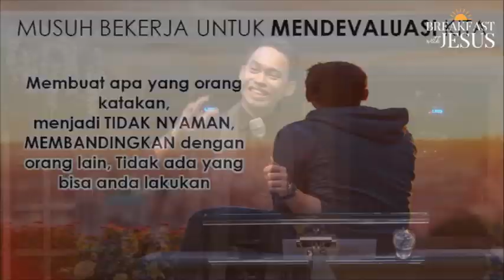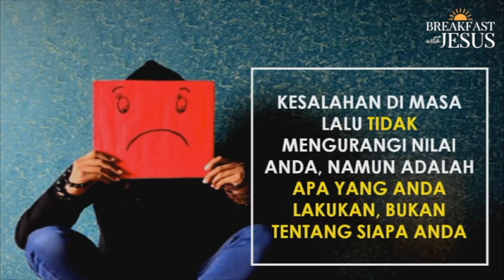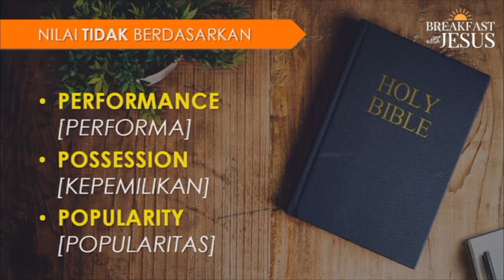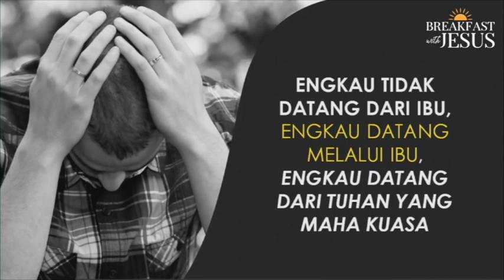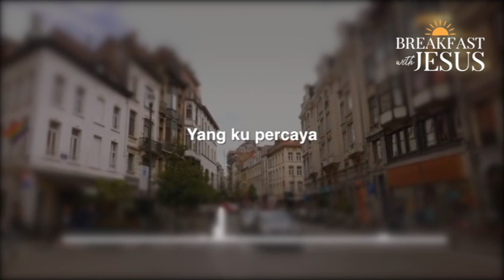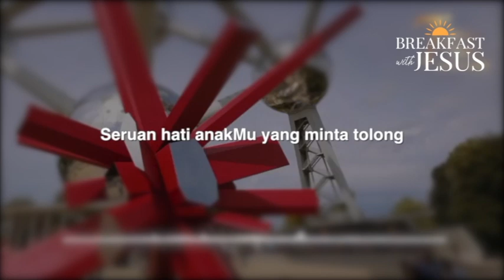HARGA DIRI | BREAKFAST WITH JESUS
WELCOME HOME